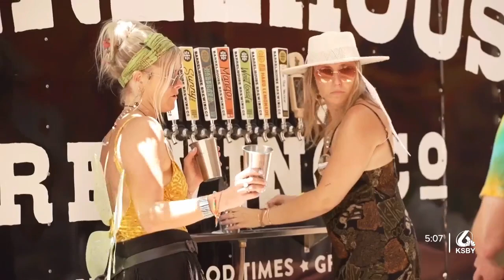2024 Live Oak Music Festival kicked off Friday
2024 Live Oak Music Festival kicked off Friday